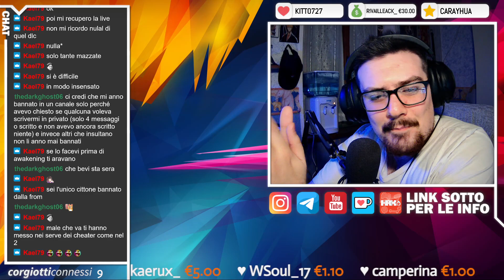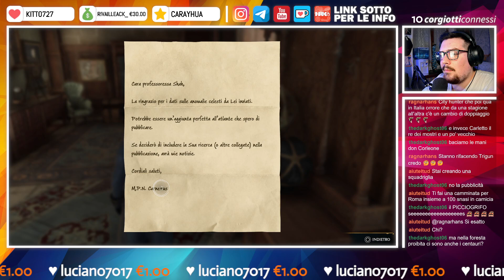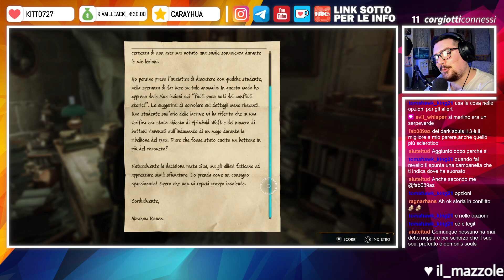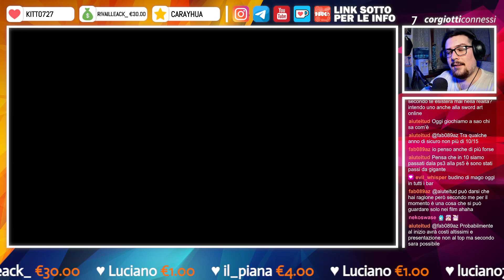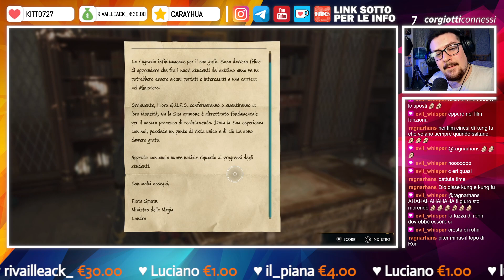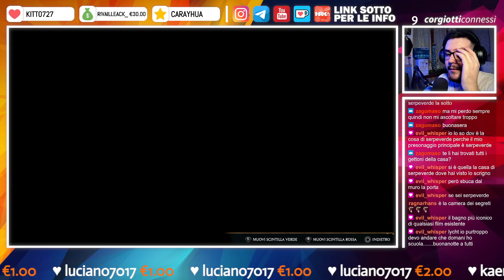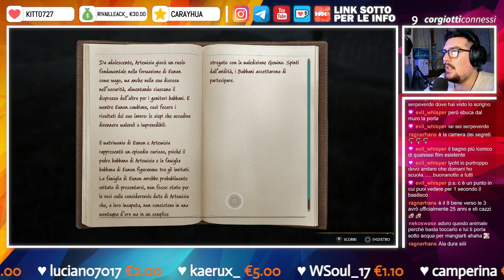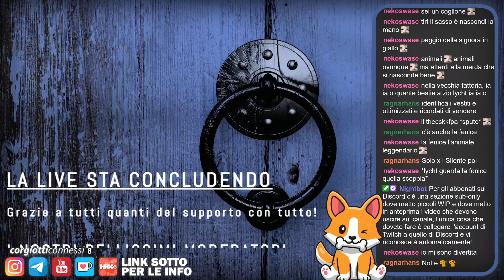🔴 Hogwarts Legacy | Blind-Run & PC [8 - ITA]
Nel link qui sotto potete trovare tanti altri giochi e software a poco, compreso Hogwarts Legacy a 40€ in super sconto, stessa cosa vale per i link Amazon, e potete anche sostenermi in modo totalmente gratuitamente, grazie mille di cuore in caso! ❤

➤ Hogwaerts Legacy per PS4
➤ Hogwaerts Legacy per PS5
➤ Hogwaerts Legacy per XBOX One
➤ Hogwaerts Legacy per XBOX X
➤ Hogwaerts Legacy per Switch

𝗖𝗔𝗣𝗜𝗧𝗢𝗟𝗜 𝗩𝗜𝗗𝗘𝗢:
❙ 00:00:00 - Intro & Chatting
❙ 00:37:11 - Gameplay
❙ 03:10:45 - Outro